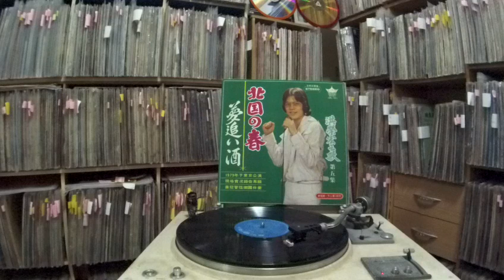洪榮宏 Hong Rong Hong -- a3 夫婦千秋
CROWN CRS-7001